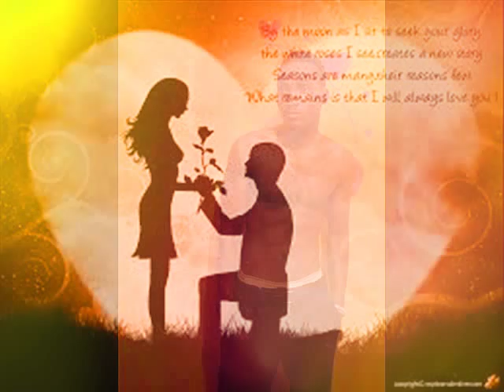Pa imilyem - Oneal ft Evens Love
Ecrit Par: Oneal & Evens Love

Pa imilyem apre tout sa ou fin fè ki mal